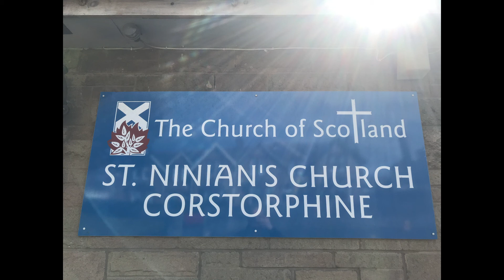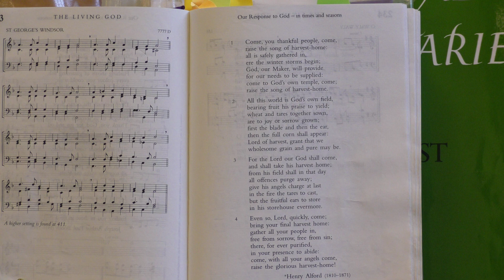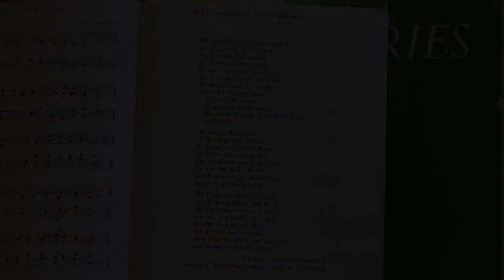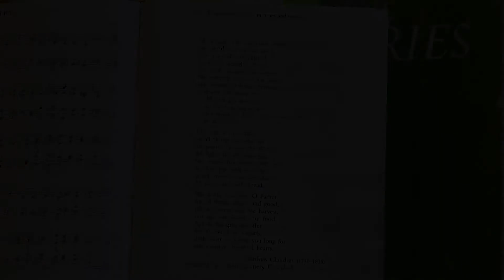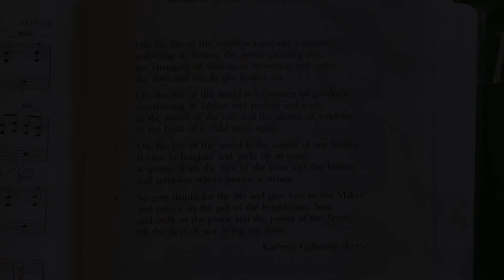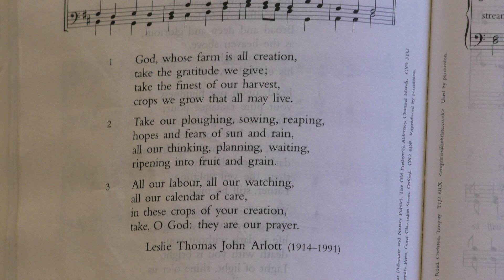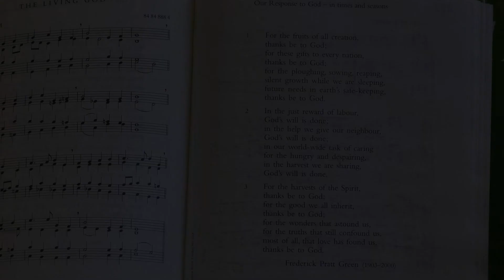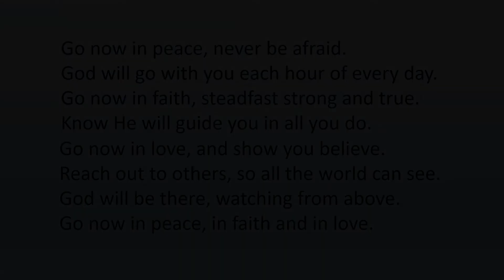St. Ninian's, Corstorphine, 6th October 2021 (Harvest)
Rev. James Aitken

If you'd like to donate to St. Ninian's, you can do so here using the name Corstorphine St. Ninian's